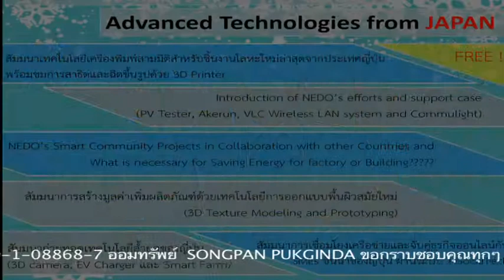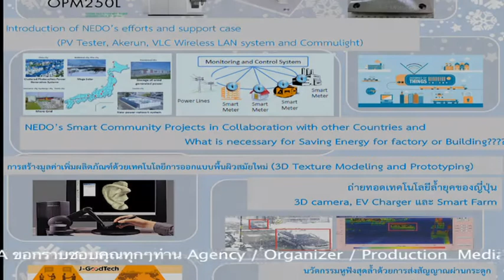มหกรรมเครื่องจักรกลและเทคโนโลยีอุตสาหกรรม (SITEX 2016)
"มหกรรมเครื่องจักรกลและเทคโนโลยีอุตสาหกรรม (SITEX 2016)"  จัดโดย  สำนักพัฒนาอุตสาหกรรมสนับสนุน (BSID)  ระหว่างวันที่ 24 - 25 สิงหาคม 2559  เวลา 09?:00 - 17:00 น. ณ สำนักพัฒนาอุตสาหกรรมสนับสนุน กรมส่งเสริมอุตสาหกรรม ซอยตรีมิตร กล้วยน้ำไท กรุงเทพฯ